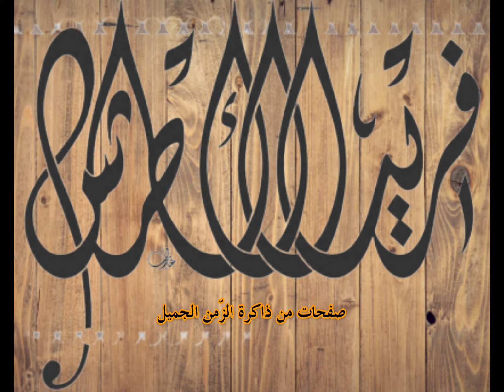فريد الأطرش.. في قلب المعركة! – نعيم المامون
في هذه الكبسولة الحلقة الرّابعة من «أطرشيّات» الأستاذ محمود لطفي.. مستشار «جمعيّة المؤلّفين والملحّنين».. ومحامي الموسيقار فريد الأطرش.. وهو يتحدّث فيها عن وطنيّة الموسيقار.. وعن ميلاد «نشيد الفداء» عام 1967.. على إثر «النّكسة».. ولحظات ممتعة أرجوها لكم
رابط «نشيد الفداء»